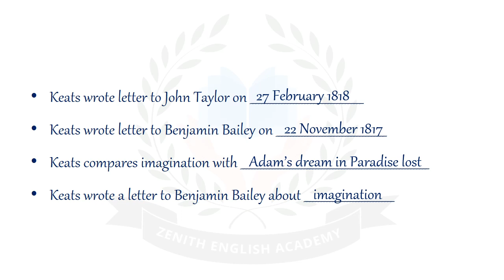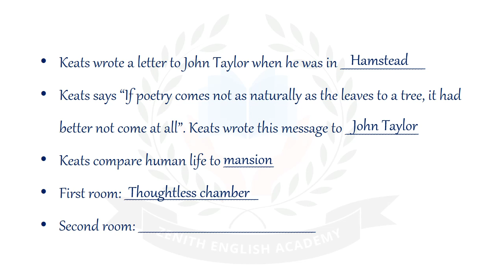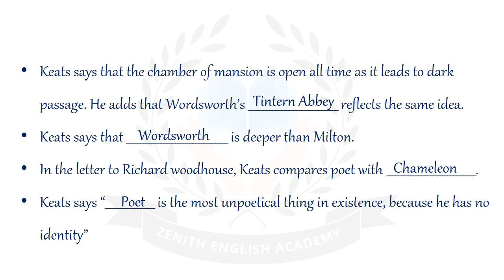Quiz on Keats' Letters | PG TRB English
Teachers Recruitment Board regularly conducts recruitment examination for both Polytechnic Lectureship and PG Assistant. Hard work and regular preparation are the secrets of success for any competitive examination. Zenith English Academy conducts online classes for both examination. Here we have decided to help the students who prepare for examination by providing them quiz questions from the syllabus provided by TRB. We believe it may help and enrich the knowledge of the students.